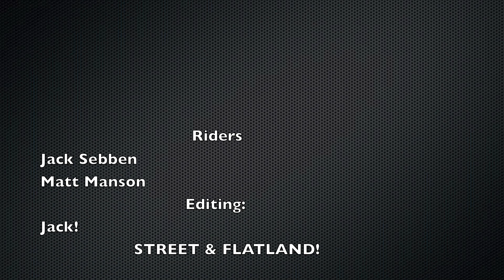A Day with Matt Manson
A video of Jack Sebben and Matt manson. This is what we filmed in a day!